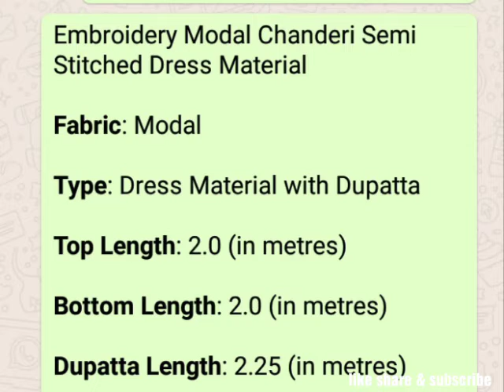Embroidery modal chanderi dress material free shipping free cash on delivery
Rs 850

Modal chanderi dress material